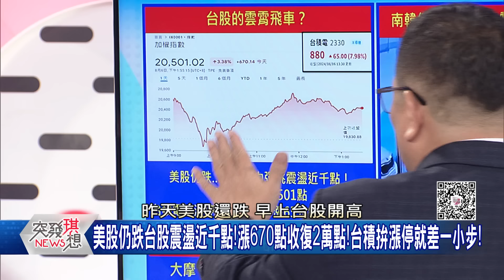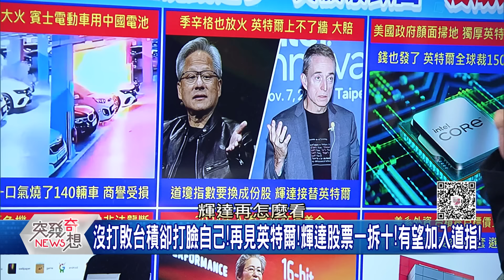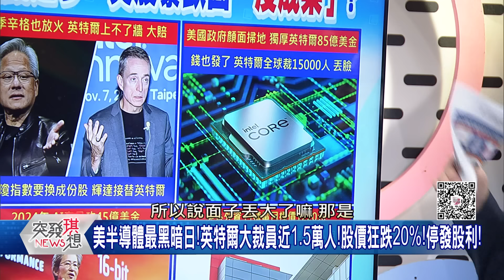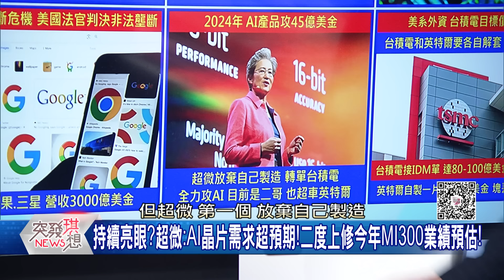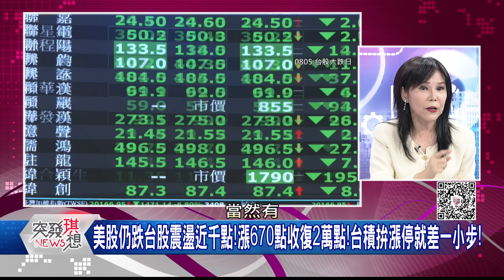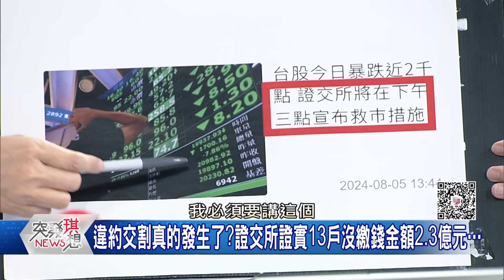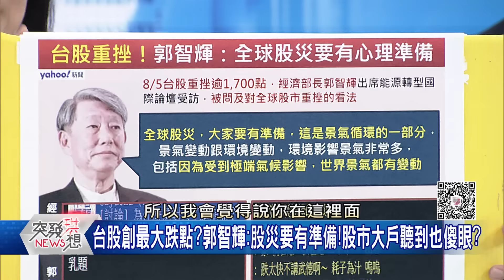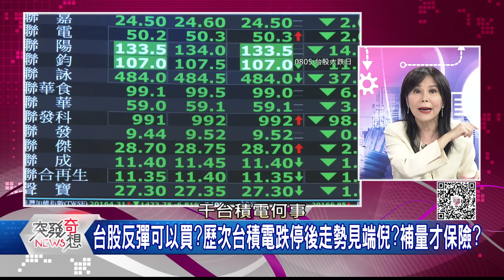精華片段》英特爾大裁員、賣1片晶圓虧6550美元! 股市震盪千點…亞洲金融風暴後最慘?賴政府反應慢?【突發琪想】2024.08.06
下載【年代電視】APP：
iOS平台：